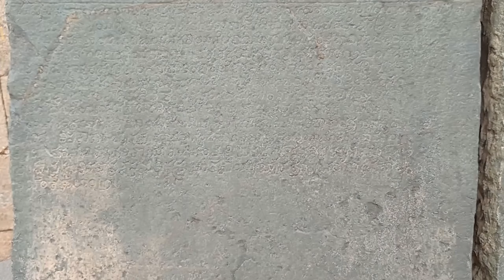Part II: Amruteshwar Temple, Annigeri, Karnataka, India. History set in Stone. Stone Inscriptions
Part II: Ancient stone inscriptions @ Amrteshwara Temple, Annigeri, Karnataka, India
ಪ್ರಾಚೀನ ಕಲ್ಲಿನ ಶಾಸನಗಳು @ ಅಮೃತೇಶ್ವರ ದೇವಸ್ಥಾನ, ಅಣ್ಣಿಗೇರಿ, ಕರ್ನಾಟಕ, ಭಾರತ

Inscriptions –
1. On a slab set up in the prakara of the Amritesvara temple – South Indian Inscriptions vol XV – This is dated the fifth regnal year of the Kalachuri king Bijjala, corresponds to 1161 CE. Bijala who is praised for his valour, is referred to as Bhujabalachakravarti and Mahamandalesvara.  It registers a gift of land at Annigere to the god Amruteshwara of the excellent Dakshina-Varanasi Tirtha, by Dandanayaka Sridharayya.  One of the gifts was meant for reciting the Purana in the temple.  Annigere is described as rajadhani-pattana.  The inscription is badly damaged.
2. On a slab set up in the prakara of the Amruteshwara temple – South Indian Inscriptions vol XV – This is dated the third regnal year of the Yadava king Bhillama V, corresponding to 1190 CE. It registers the gift of a fixed quantity of jawar to be supplied every month for worship and offerings to the god Svayambhu Amruteshwara by Mahamandalesvara Dandina-gova Bachideva.  The earlier part of the record contains the description of the rajadhani-pattana Annigere and its Mahajanas, the donor’s family, etc.
3. On a pillar to the left of the southern entrance (outer side) the Amruteshwara temple – South Indian Inscriptions vol XV – This is dated the seventh regnal year of the Hoysala king Vira-Ballala II, corresponding to 1197 CE. It records a gift of land to the god Svayambhu-Amruteshwara of the rajadhanipattana Annigere, by Singayya-dannayaka, son-in-law of Kumara Lakshmidhara-dandanatha.
4. Base of the vinayaka image set up on the roof of  the mandapa in the Amruteshwara temple – South Indian Inscription vol XX – The record states that the image was got prepared by Mallana and Nakimayya son of Dhundadeva described as the son of the thousand sameya who were the devaputrakas of god Amruteshwara of Annigere. In characters  of about the 12th century CE.
5. On a slab set up in the prakara of Amruteshwara temple – South Indian Inscriptions vol XV –  This is dated the twelfth regnal year of the Hoysala king Vira-Ballala II, corresponding to 1202 CE. It records a gift of land, after purchase, to the god Svayambhu Amruteshwara of rajadhani-pattana Annigere, for worship on the eighth and fourteenth tithi in the month of Magha, by Basavayya-dandanayaka, the governor of Belvala-300, who is described as one of the four dandanayakas of the king, the other three being amrita, Kalla and Masanayya.  The gift is said to have been made at the command of the king whose descent in the lunar line together with the subsequent account of the Hoysala family is narrated in detail.
6. On a pillar in the mandapa of the Amruteshwara temple – South Indian Inscriptions vol XV – This is dated the fifteenth regnal year of the Hoysala king Vira-Ballala II, corresponding to 1205 CE.  It records a gift of money for offerings at the time of pradosha on the fourth, seventh and thirteenth tithes to the god Svayambhu-amruteshwara of the rajadhani-pattana Annigere, by Hakisettiya-Devayya.  The money was deposited with the One Thousand Mahajanas of the palace, who were to utilize its interest only for the said purpose.  It contains praise of the donor and his daughter.  The record is damaged.
7. On a slab set up in the prakara of  Amruteshwara temple – South Indian Inscriptions vol XV – The inscription belongs to the reign of the Hoysala king Vira-Ballala II.  It described the subordinate chief Mandalika Bachana who was governing the tract from the rajadhani-pattana Annigere.  The purpose of the record seems to be to register a gift to the god Amruteshwara.  The epigraph being badly damaged and worn out, most of the details are lost.

8. On a pillar to the right of the southern entrance (outer side) into the Amritesvara temple – South Indian Inscriptions vol XV – 14th century CE – It seems to condemn the evil of gambling.
9. On a pillar in the mandapa of the Amritesvara temple – South Indian Inscriptions vol XV – 15th century CE – It states that the image of Nandi was the work of Kannoja, son of Yelemela Bassoja.
10. On a slab set up on the right side of the southern entrance into the Amruteshwara temple – South Indian Inscriptions vol XV – The inscription refers to the Vijayanagara king Achyutaraya and dated in Saka 1461, corresponding to 1539 CE. It records the gift of Anandanidhi to the Brahmanas by the king in the presence of the god Vithalesvara on the banks of the Tungabhadra.  It adds that the gift was recorded on stone in the presence of the god Amritesvara of Annigere.